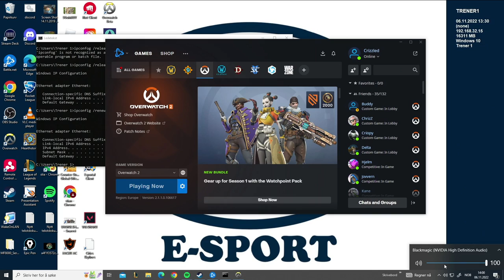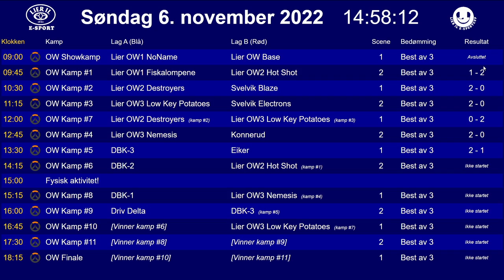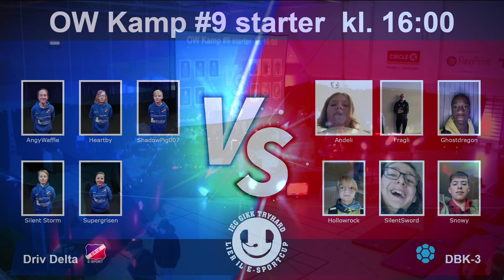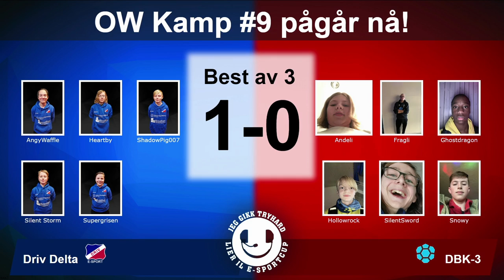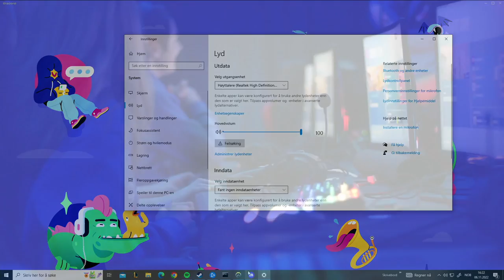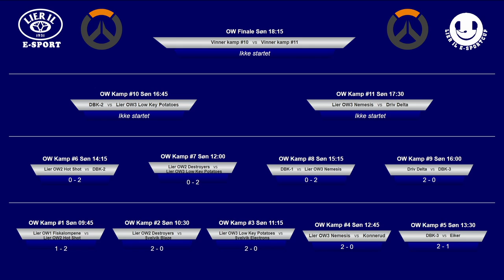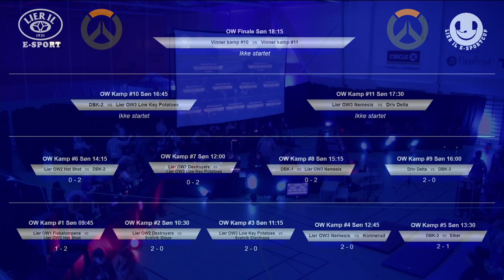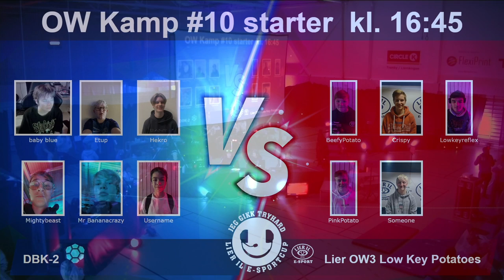Lier IL e-sportcup 2022 Søndag del 2